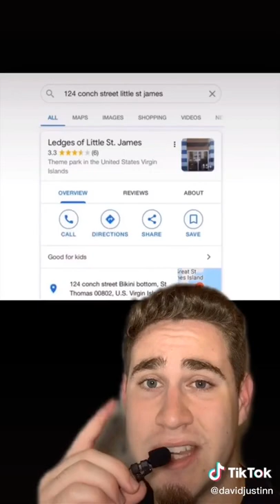Spongebob lives on Jeffery Epstein’s Island???